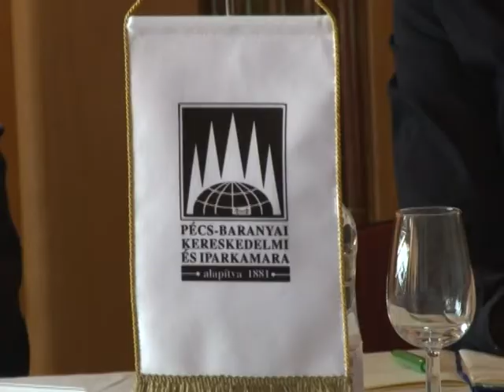Brit nagykövet a kamarában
Jonathan Knott brit nagykövet 2014. szeptember 16-17-én Pécsre látogatott. A kétnapos, főként kereskedelmi témájú program keretében a Pécs-Baranyai Kereskedelmi és Iparkamarában brit üzleti és befektetési lehetőségekről tartott előadást a megye legfontosabb cégvezetőinek. További információ